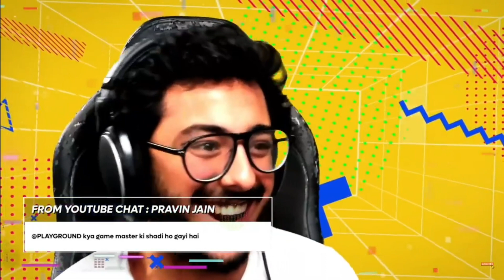Game Master Shaade Ho Gye Tumhari🤣 Carryminati | Triggered insaan | Playground Trycouts